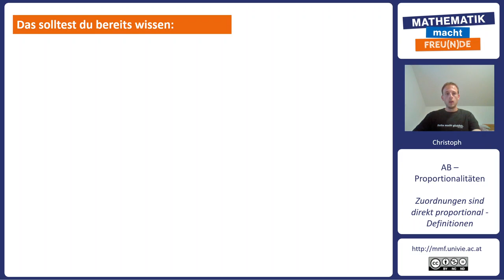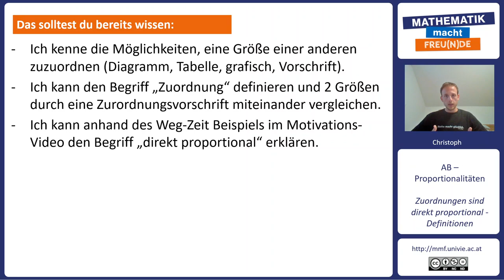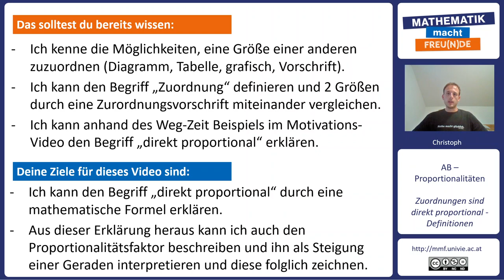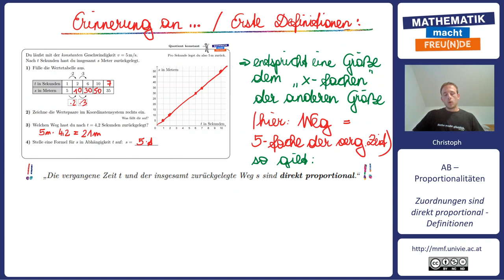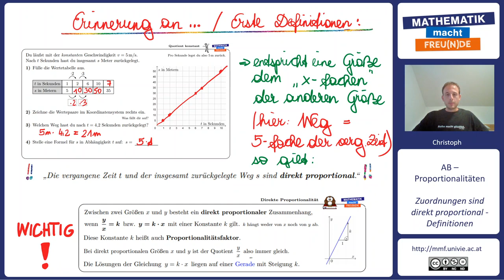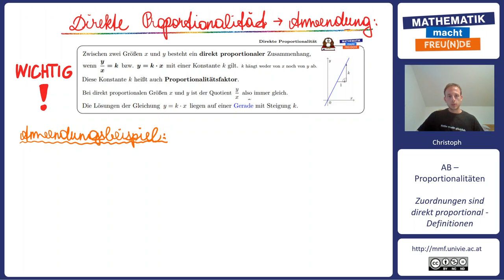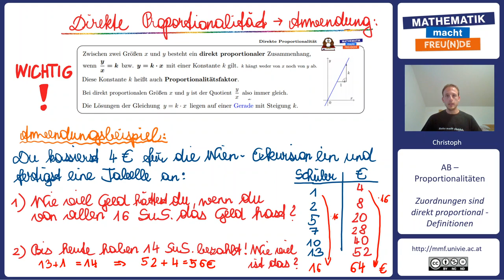Direkt proportional - Definitionen